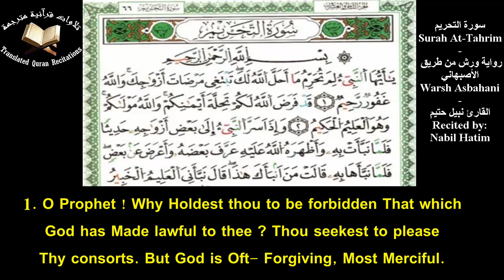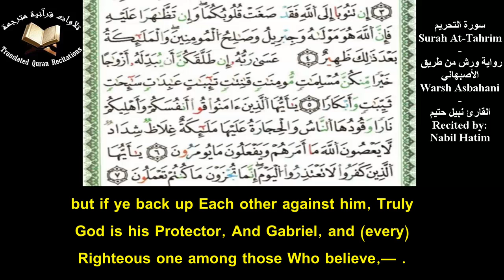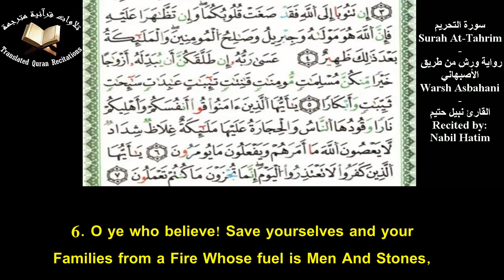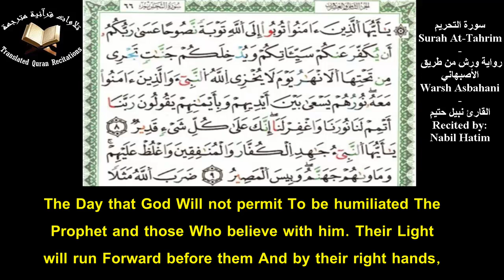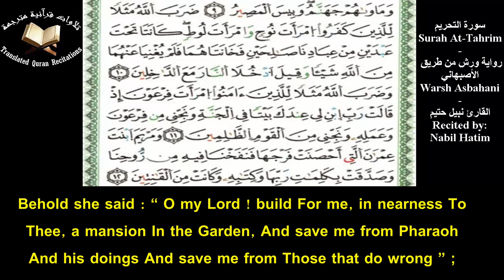Quranic Recitation Of Surah At-Tahrim (Ch.66) With Eng Translation - Nabil Hatim l سورة التحريم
Quranic Recitation Of Surah At-Tahrim (Ch.66) With Eng Translation l Recited By Nabil Hatim l Warsh Asbahani
تلاوة سورة التحريم برواية ورش عن نافع من طريق الأصبهاني مع ترجمة يوسف علي - القارئ نبيل حتيم